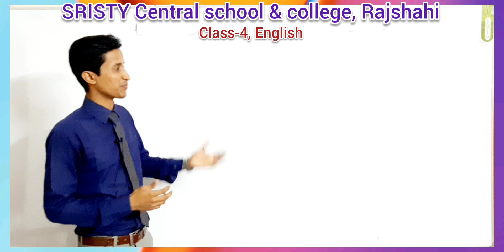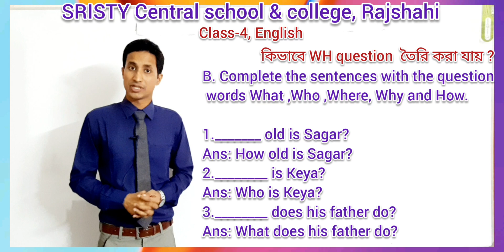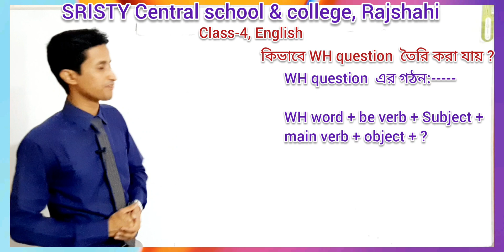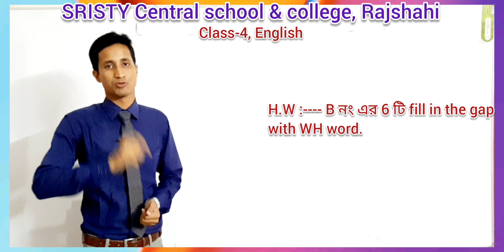চতুর্থ শ্রেণি, ইংরেজি